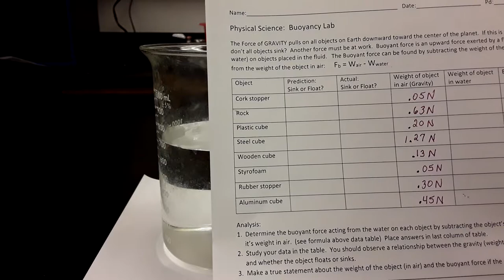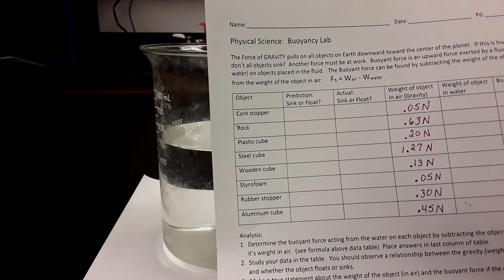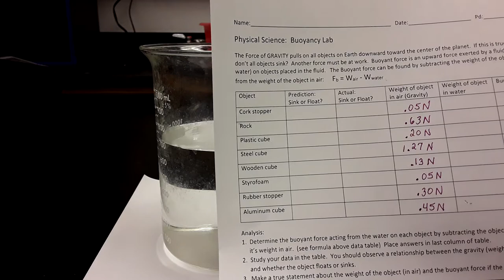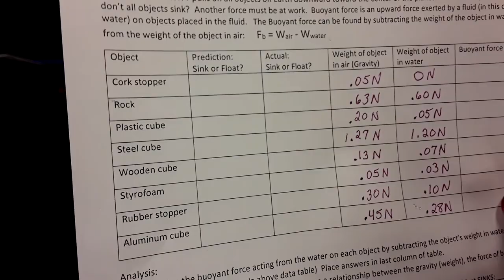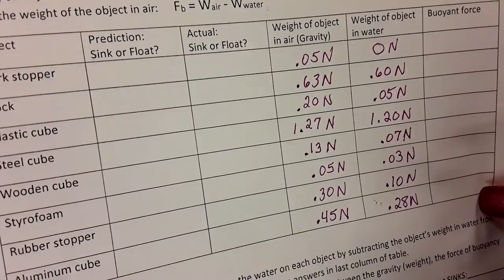PS Lab Buoyancy